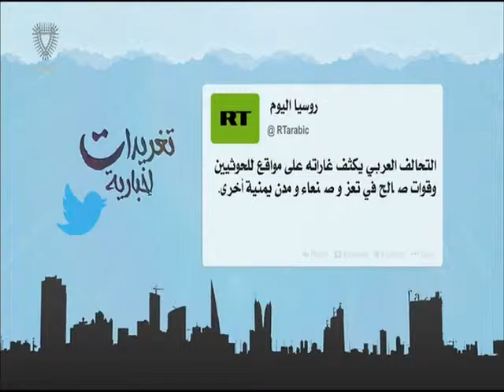البحرين : تغريدات أخبارية 09-10-2015